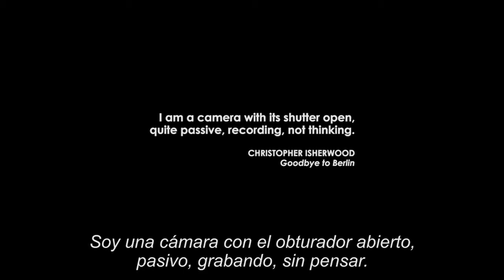Encuentro con EMILIO J. LOPÉZ director de "En una habitación extraña" | FIRE!! 2021